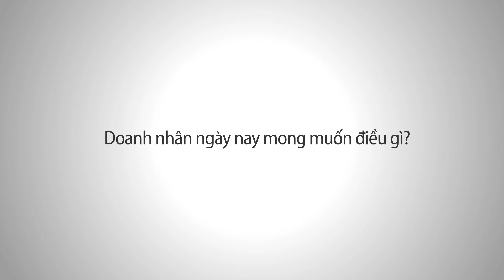SONY VAIO S_MISS NGUYEN THI KIM OANH.mov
VAIO S Cân bằng hoàn hảo, mạnh mẽ cất bước cùng bạn